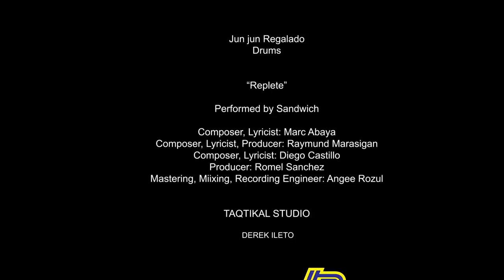Sandwich - Replete Drum Cover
Replete is my favorite song in the 4 Track Mind Album. I was so amazed by the album, so many great sounding tracks, and Replete is one of them. I got the chance to perform with them in their SM Centerpoint Mall Show, promoting their Cassettes and CD's! It was an unforgettable experience for me, to listen, learn what Sandwich drummer Mike Dizon did, and to perform with the band! Hope you like my version of Replete! Thanks to Mike Dizon and Raymund Marasigan for the support and encouragements!